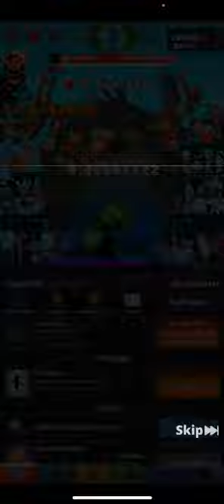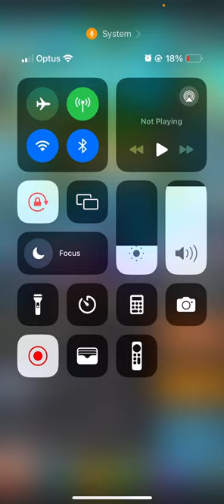Tap Titans 2 | CRAFT NOW!!! | RAID CARDS | SOLO RAID